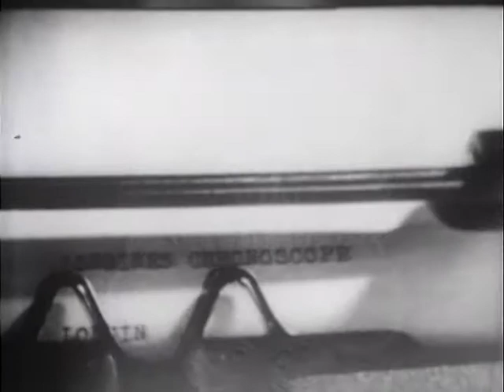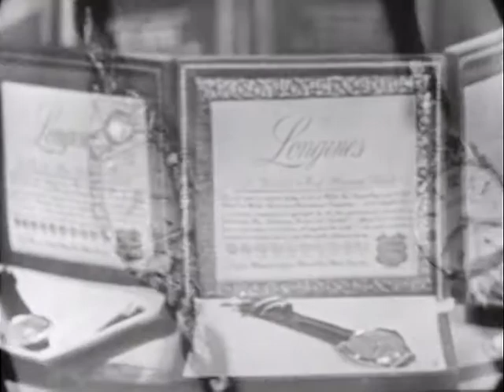LONGINES-WITTNAUER WITH ERIC JOHNSTON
LONGINES-WITTNAUER WITH ERIC JOHNSTON - National Archives and Records Administration   - ARC Identifier 95873 / Local Identifier LW-LW-272 - Television interview with Mr. Johnston. DVD copied by IASL Master Scanner Katie Filbert.